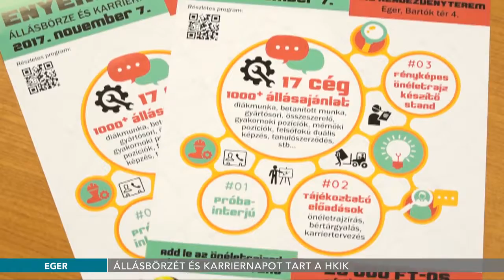Állásbörzét és karriernapot tart az iparkamara - 2017.11.03.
„Enyém a pálya!” címmel állásbörzét és karriernapot tart a Heves Megyei Kereskedelmi és Iparkamara. A november 7-i rendezvényen több mint húsz cég képviselteti magát a megyéből, akik több mint ezer állást kínálnak az érdeklődőknek.